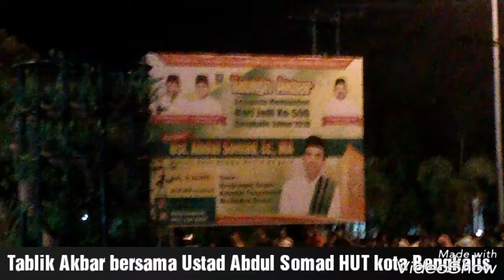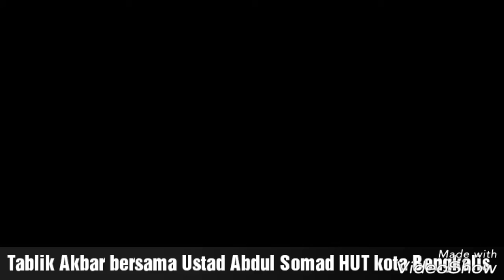Ceramah Ustad Abdul Somad dalam tablig akbar HUT kota Bengkalis tahun 2018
Tabligh Akbar_Ceramah Ustad Abdul Somad dalam tablig akbar HUT kota Bengkalis ke 506 lokasi di Lapangan Tugu Bengkalis